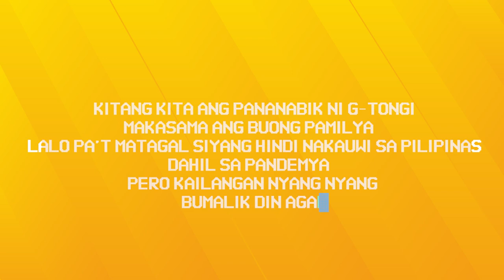Ang “Gimik” ni G Tongi ngayon at ang kanyang simpleng buhay sa US! | Wer Na U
G na G si G Tongi na isama tayo sa isang araw sa kanyang buhay. From one of the brigthest stars of her generation, she moved to New York para maging bartender.. and she's been balancing her life at home, at work and a whole lot more!